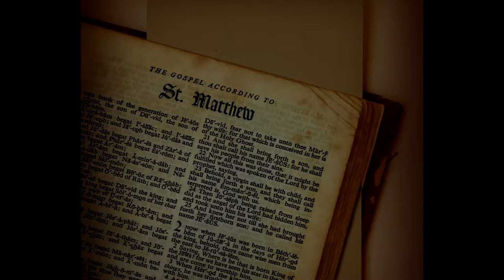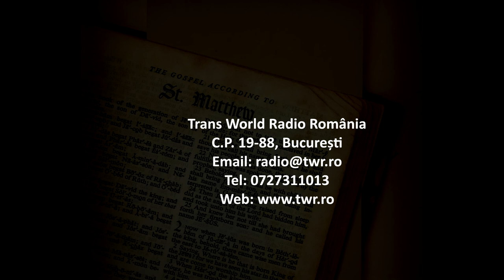Itinerar Biblic Ep 0072 Matei Cap 15